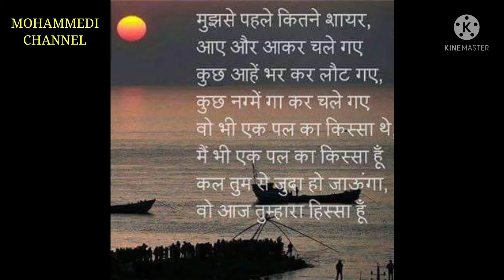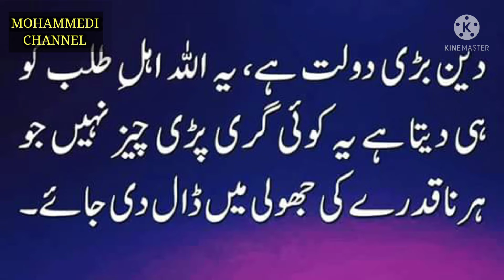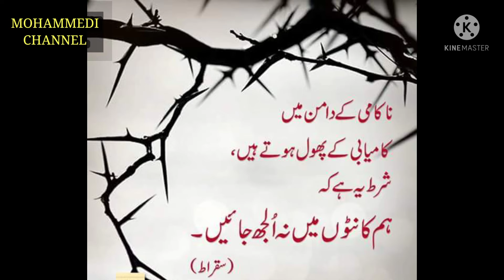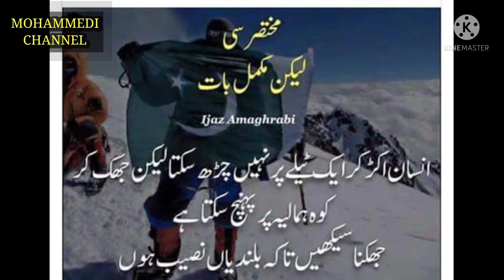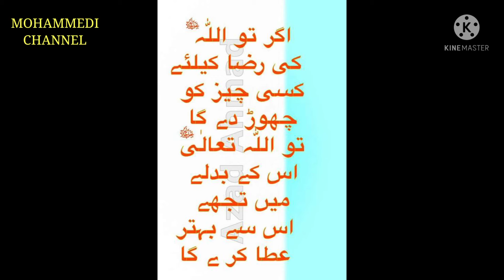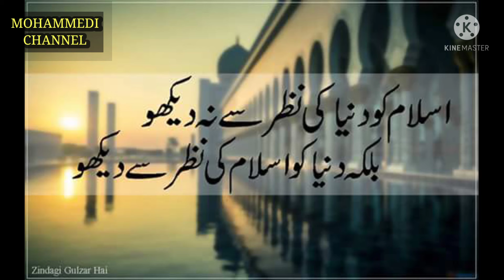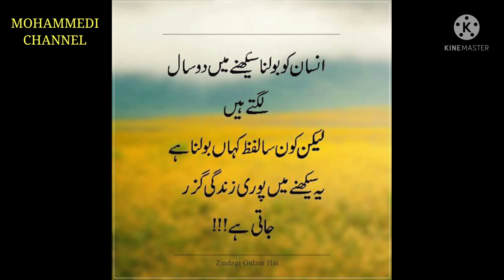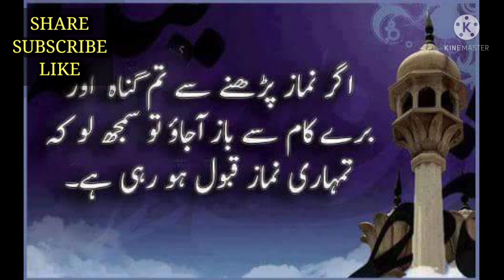Nabi Aur Rasul Ka Bayan _ Part 3 || हज़रते आदम की ज़िन्दगी मे कितने नबी पैदा हुए ?